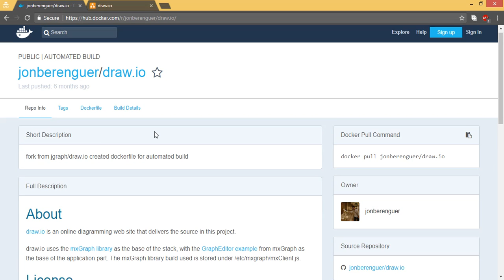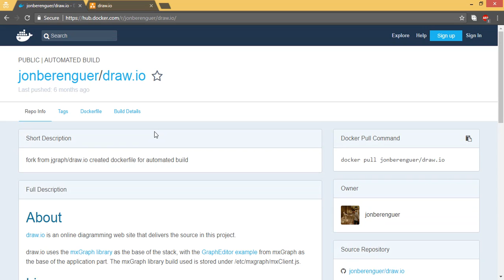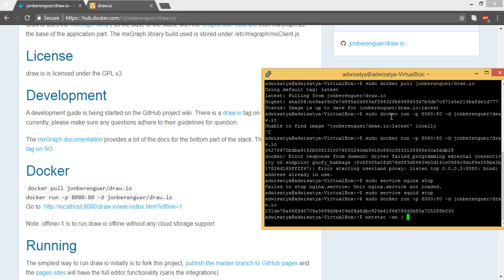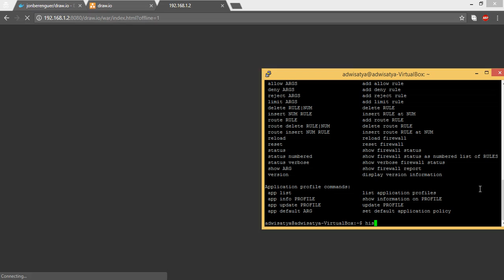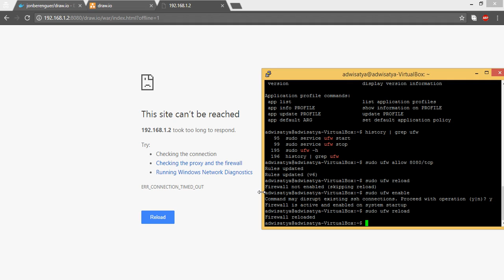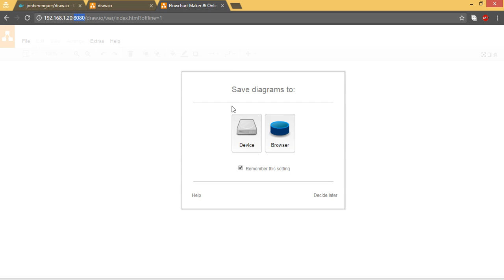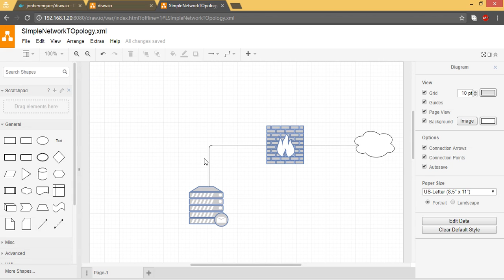How to Install draw.io on Local Machine Ubuntu 16 04 LTS or Local Network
apt-get install docker-ce
docker /draw.io